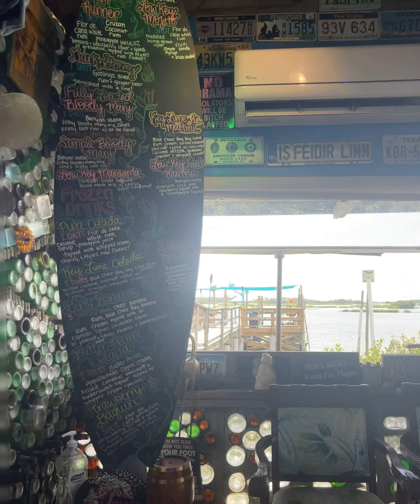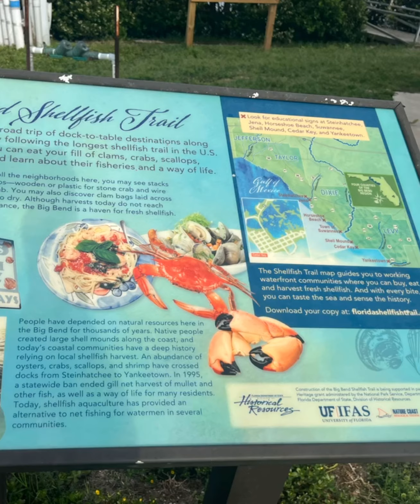Cedar Key Wrapped Up the Big Bend Trip